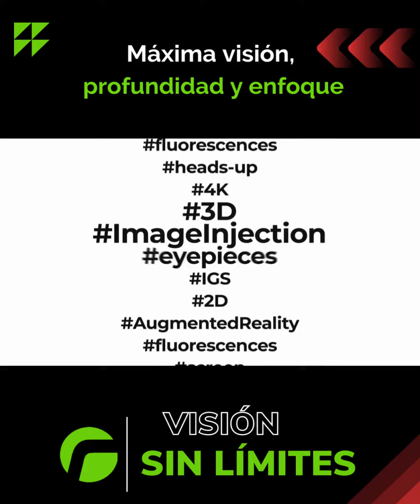Máxima visión, profundidad y enfoque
¿Deseas conocer más?